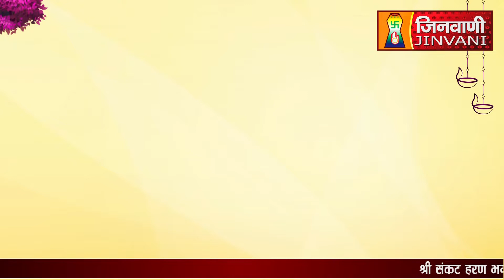Abhishek Shantidhara 16 August 2022 Shaktinagar Delhi (A06558)